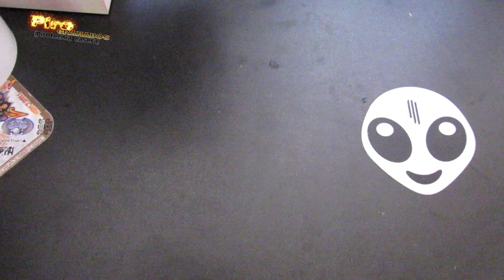Mini Ruedas pirotécnicas!!!! (para castillos miniatura) HD